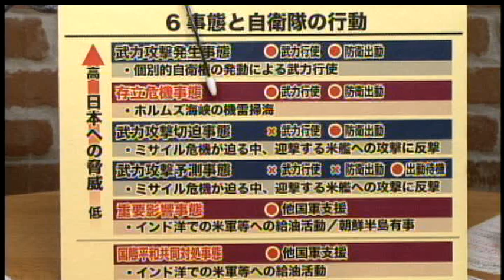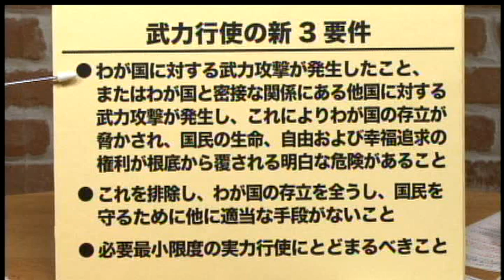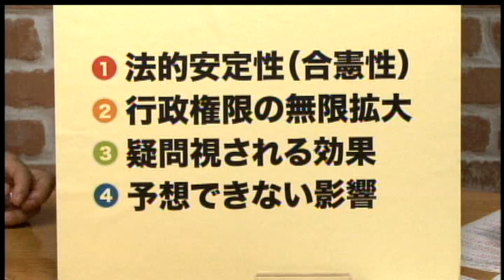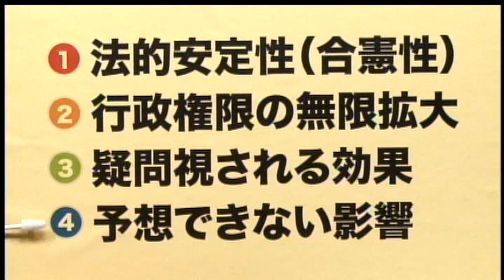安保法案はなぜ危ないのか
安倍晋三首相は早ければ来週にも安全保障関連法案の採決を行う予定だという。参議院でも自公合わせて過半数を握り、万が一参議院が採決しない場合でも、衆議院では再議決による法案可決が可能な3分の2の議席を持つ以上、与党がその気であれば法案の成立は確実な情勢となっている。

　憲法が禁じると解されてきた集団的自衛権を認めるこの法案が、憲法違反の疑いが濃いことは論を待たない。ほとんどの憲法学者や歴代の内閣法制局長官、ひいては元最高裁の長官までがこぞって「違憲」と呼ぶこの法案を、与党が数の論理が強行可決することによって、日本の立憲主義が蔑ろになることの日本の政治文化への影響がどれほど大きなものになるかは、現時点では予想することすら難しい。

　7月18日にマル激に出演した憲法学者の石川健治東大教授が指摘するように、日本が少なくとも戦後、これまで失ったことがない何か大きなものを失うことだけは間違いないだろうが、それが何であるかは大きすぎてわからないといったところが、多くの人の正直な感覚だろう。

　しかし、この法案には合憲性以外にも問題が多い。法案が通った場合、違憲訴訟も提起されるだろうが、そうしている間にも法律の運用が始まれば、問題点が噴出する可能性がある。

　合憲性に疑義があることに加え、この法案は1.　武力行使の行使基準が政府の「総合的な判断」などという抽象的なものに委ねられることにより、行政権限が無限に拡大してしまう恐れがあること、2. その一方で政府が主張する抑止など日本にとってメリットをもたらす効果が期待できないこと、3. そのような問題を抱えた法律が実際に施行・運用された結果、中国やテロリストがどのような対抗措置に出てくるか、あるいは行政府の暴走を誰も止められなくなる可能性を含め、その影響を事前に想定することが困難なこと、の3点に重大な問題がある。

　つまり、憲法違反の危険を冒してまで無理やり法案を強行可決し、法律が成立したしても、政府が喧伝するような効果は期待できず、その一方で、日本は数々の大きなリスクを抱えることになってしまうのではないか、ということだ。

　法案が成立し、実際に運用が始まることで日本が抱えることになるリスクを、ジャーナリストの神保哲生と社会学者の宮台真司が議論した。

　その他、総裁権限による対立候補の抑え込みは許されるのか、ユンケル委員長演説に見る、大量の難民を受け入れた欧州の考え方など。